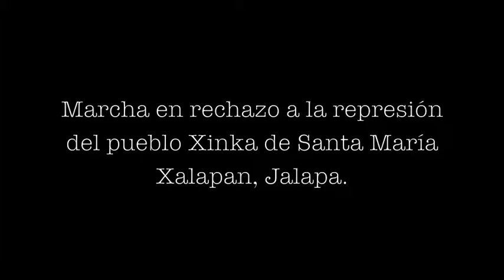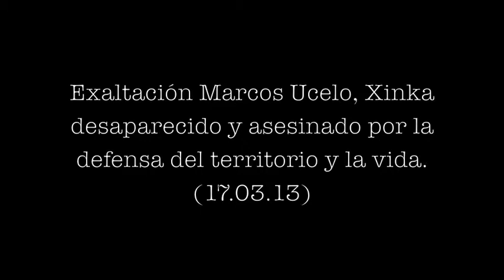No más represión contra los pueblos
Organizaciones, autoridades ancestrales y pueblos realizaron una marcha que salio de la Coordinadora Nacional de Viudas de Guatemala CONAVIGUA rumbo a la casa presidencial en repudio y rechazo frente a la represión que esta viviendo el pueblo Xinka de Santa María Xalapan en el departamento de Jalapa, Guatemala.

En la movilización estuvieron presentes las organizaciones, comunidades y pueblos que forman parte de la Marcha Indígena, Campesina y Popular que conmemoró este 19 de marzo 2013 el primer aniversario de la gran marcha realizada en el año 2012, denunciando que el incumplimiento de gran parte de los compromisos que el gobierno del general Otto Pérez Molina asumió como compromisos de Estado.